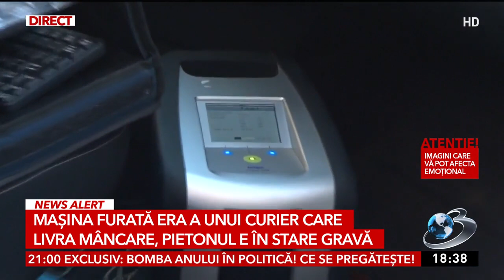Un șofer drogat și băut a lovit un pieton, după ce a furat o mașină care livrează pizza, în Timișoar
Un șofer drogat și băut a lovit un pieton, după ce a furat o mașină care livrează pizza, în Timișoara